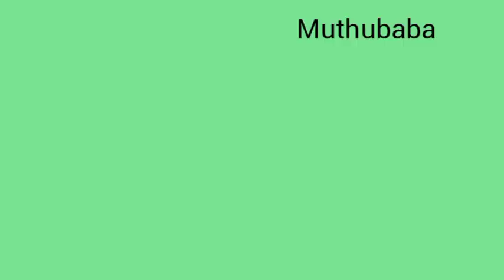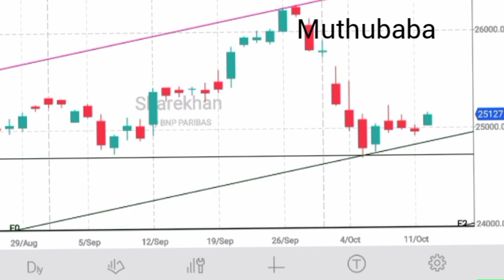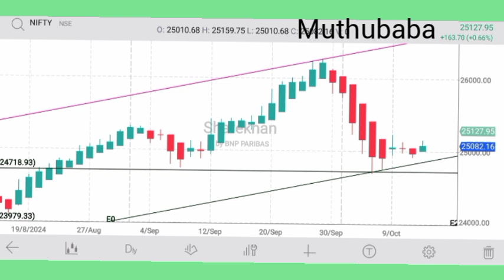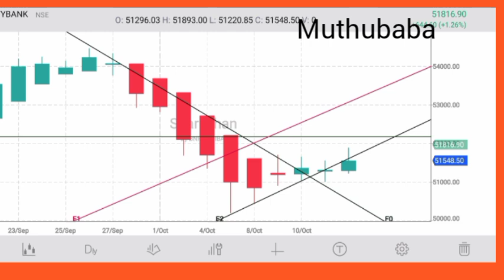14th Oct Post Market Technical Analysis.Strong consolidation last week